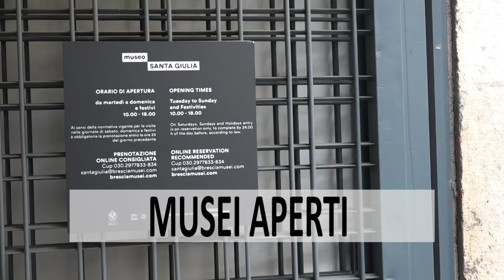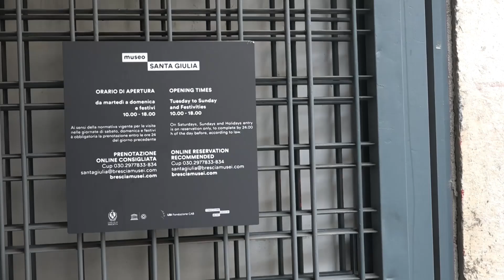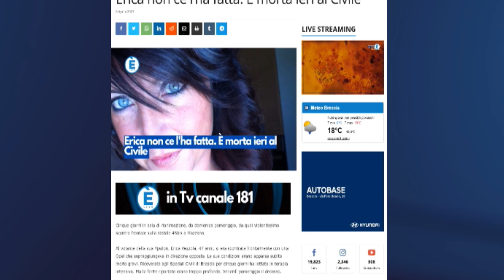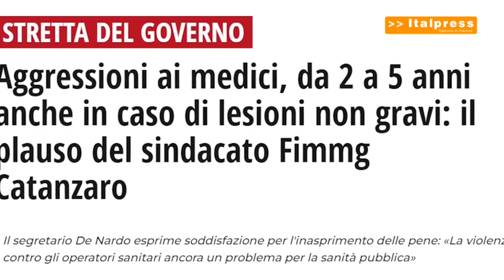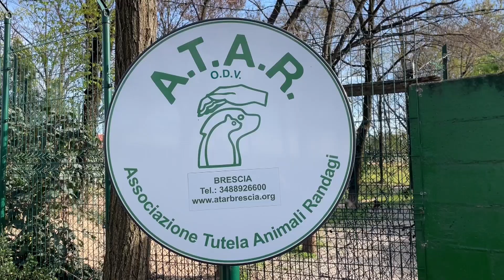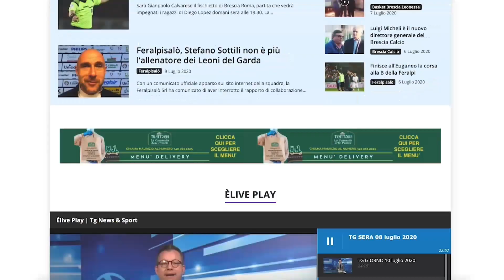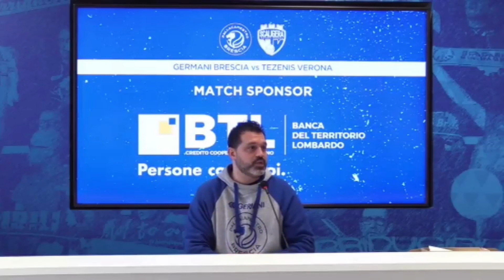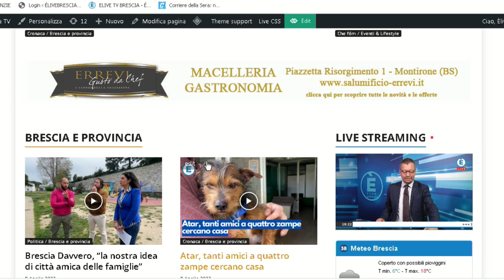TG SERA 8 aprile 2023